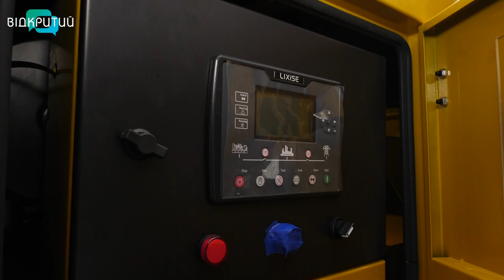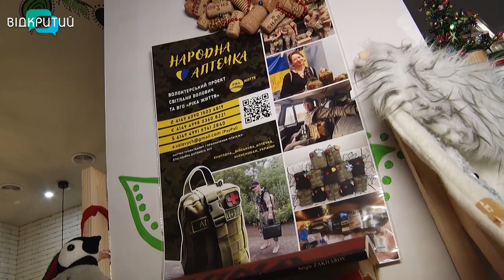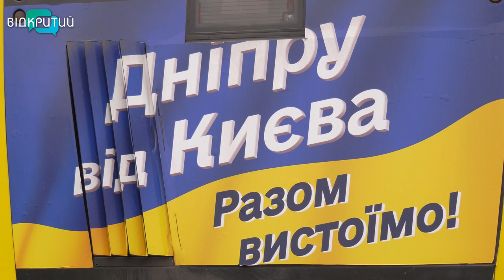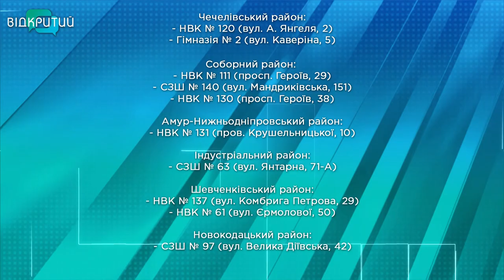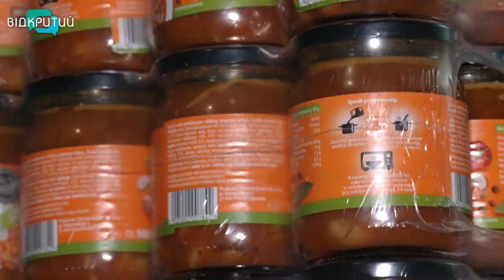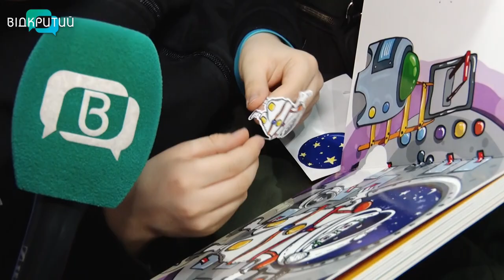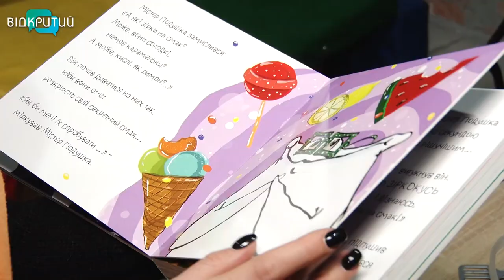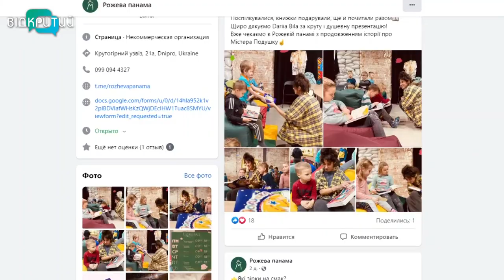Новини OPEN NEWS від 25 січня 2023 року 20:15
22 години чотирилапі рятувальники шукали людей в руїнах багатоповерхівки у Дніпрі

У 2022 році на Дніпропетровщині безкоштовно встановили 750 кардіостимуляторів

Автор народного хіта «Байрактар» Тарас Боровок написав нову ліричну пісню: Кліп знімали в Петриківці